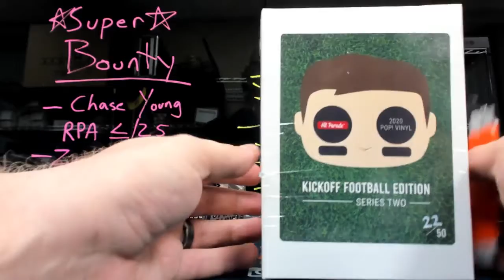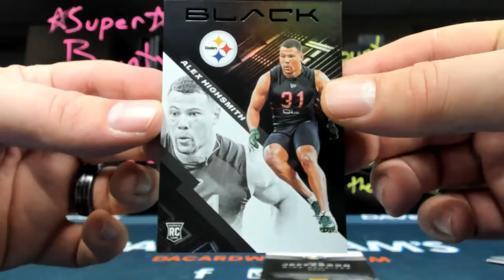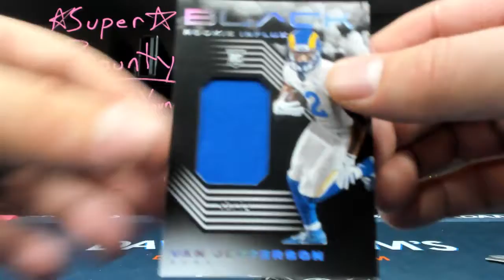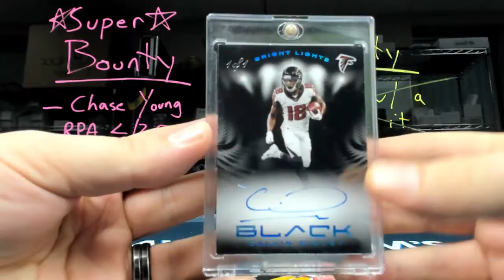Joe's HP Kickoff POP and Panini Black FOTL break